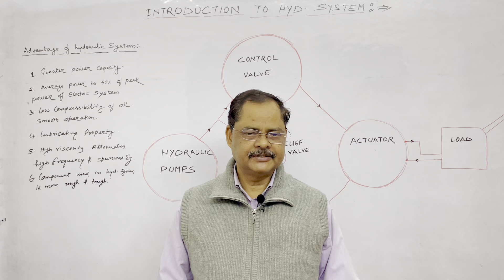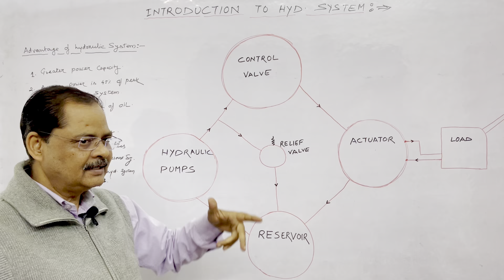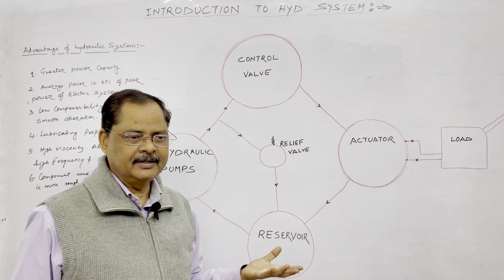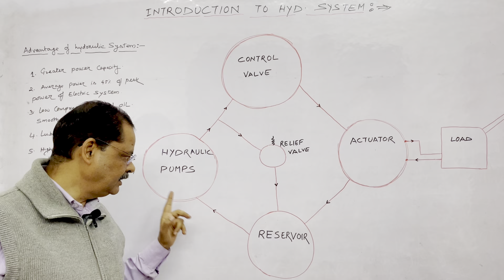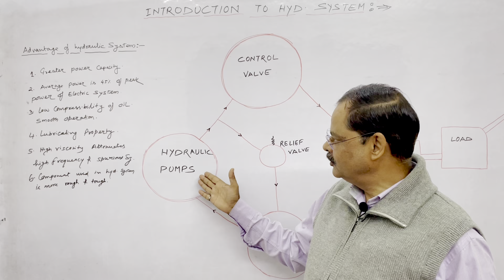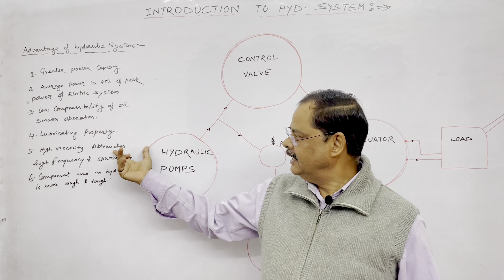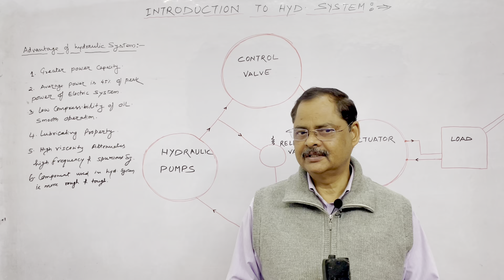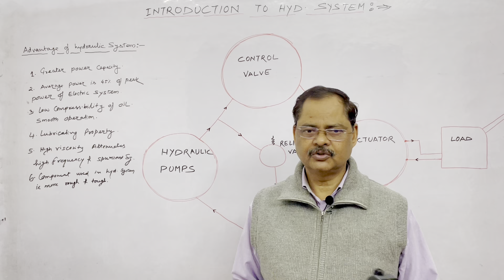Introduction to Hydraulic system I Explained in Hindi I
Hydraulics is a mechanical function that operates through the force of liquid pressure. In hydraulics-based systems, mechanical movement is produced by contained, pumped liquid, typically through hydraulic cylinders moving pistons.

Hydraulic System Basics

Modern hydraulics uses a confined liquid to transmit power, multiply force, or produce motion. The basis of any hydraulic system operation and fluid power is Pascal's Law, which states that pressure applied on a confined fluid is transmitted in all directions with equal force on equal areas.

What is the basics of hydraulics?
Image result
The basis for all hydraulic systems is expressed by Pascal's law which states that the pressure exerted anywhere upon an enclosed liquid is transmitted undiminished, in all directions, to the interior of the container. This principle allows large forces to be generated with relatively little effort.

The five most common hydraulic system examples are:
Hydraulic Pumps. Hydraulic system components are driven by a variety of power sources.
Hydraulic Motors and Cylinders.
Aviation Hydraulic System.
Open Center Hydraulic System.
Closed-Loop Hydraulic system.

LION SIR
30+yrs EXP IN INDUSTRY

LION TECHNICAL Hub
@LION TECHNICA HUB